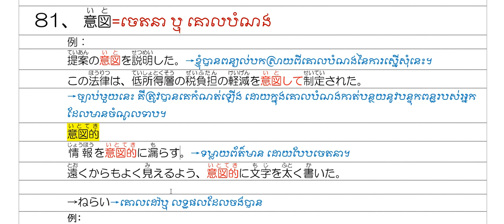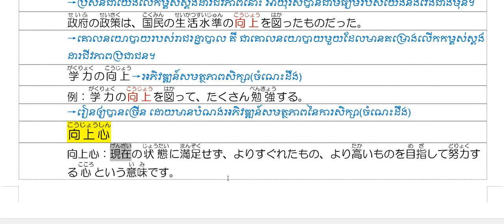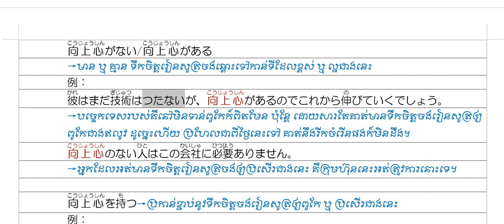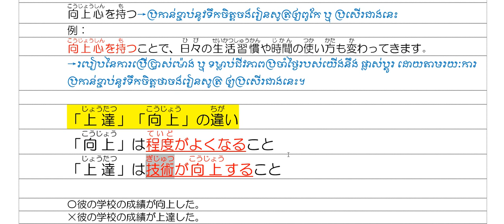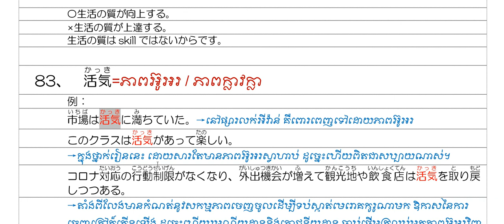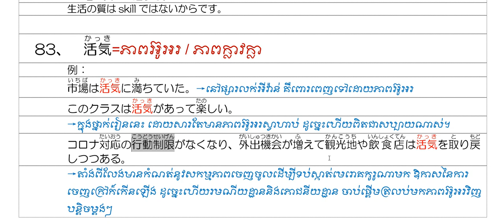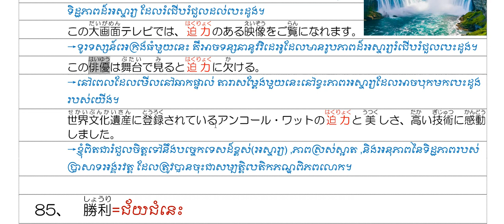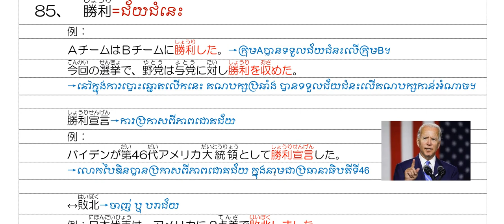N1 語彙 015【意図・向上・活気・迫力・勝利】